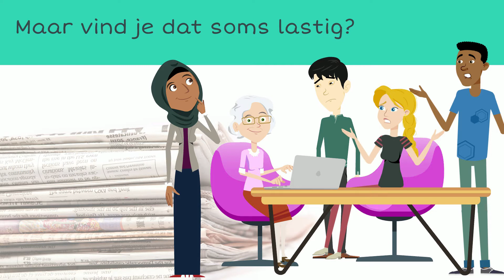De nieuwslezers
'De nieuwslezers' is een project van Wablieft, met steun van Literatuur Vlaanderen. In vier bibliotheken gaan leesgroepen aan de slag met de (online) Wablieft-krant.